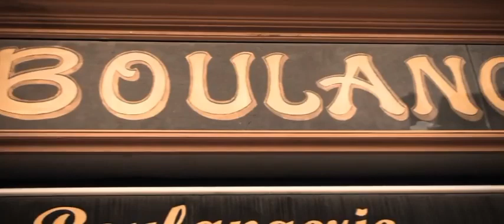Isabelle - Charles Aznavour